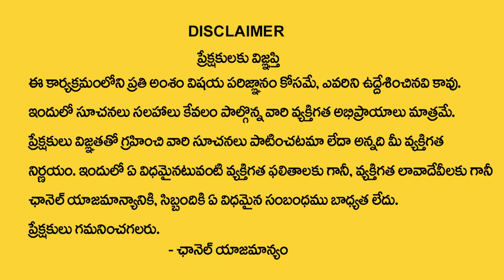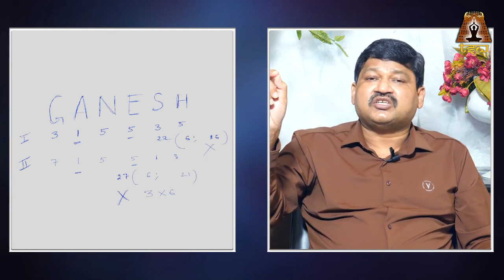G Letter Name 2023 Numerology Prediction || 2023 Prediction Dr KHIRONN NEHURU || TSW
Watch► G Letter Name 2023 Numerology Prediction || 2023 Prediction Dr KHIRONN NEHURU || TSW